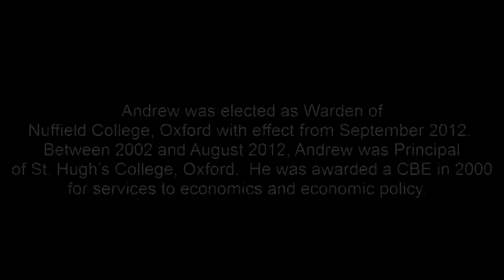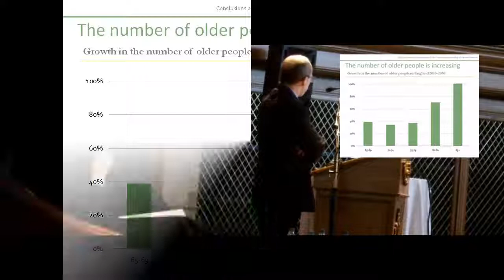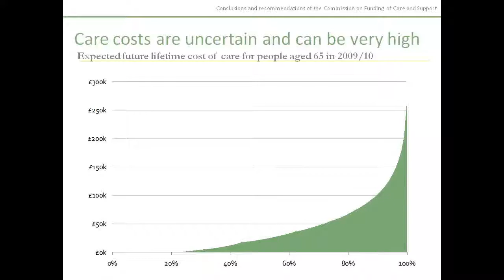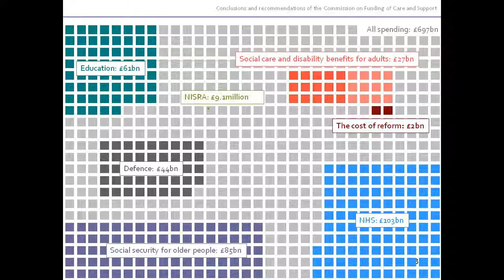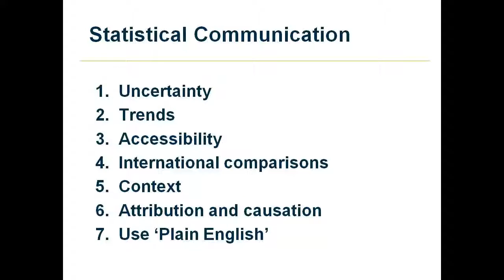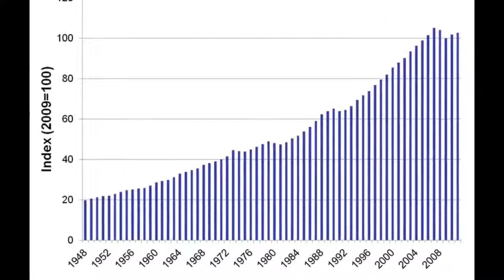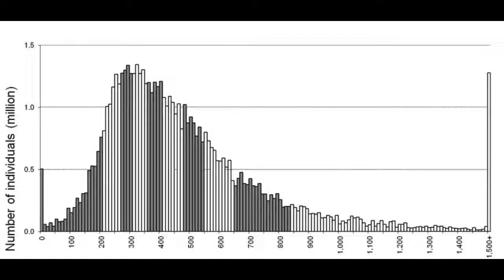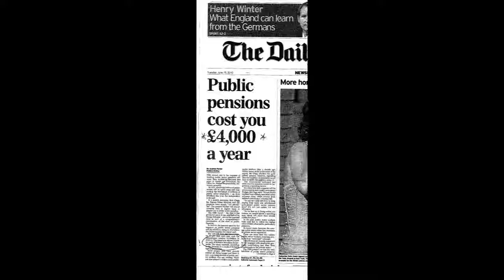Andrew Dilnot at the NISRA conference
Andrew Dilnot speaking at the NI Statistics & Research Conference at The Titanic Building, Belfast in February 2013.